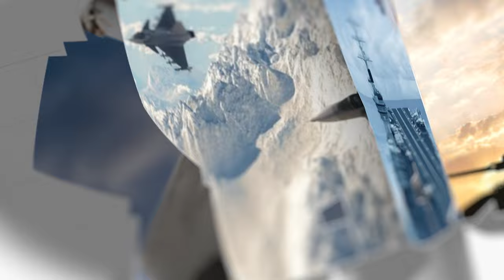美媒看衰：撐不到西方援助，烏克蘭就將戰敗，中方最新發聲有看點【一號哨所】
烏克蘭彈盡糧絕，西方援助遲遲不來，美國媒體看衰俄烏局勢，中方發聲給了另一條路
美媒看衰：撐不到西方援助，烏克蘭就將戰敗，中方最新發聲有看點